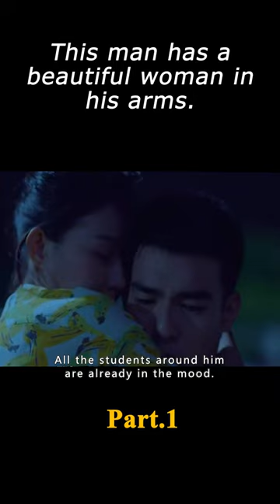This man has a beautiful woman in his arms. film movie love 1/3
Title of the movie - "Ke zai ni xin di de ming zi"

Director
Kuang-Hui Liu
Writer
Yu-Ning Chu
Stars
Edward Chen，Jing-Hua Tseng，Leon Dai

Storyline
In 1987, decades of martial law is lifted in Taiwan and two schoolboys, A-han and Birdy, are about to enter an illicit love affair after meeting in the school band led by a Canadian priest named Oliver. While the whole country commemorates the late president, the two boys bask in each other's presence as A-han's affection for Birdy is awakened. However, society is homophobic and the threat of violence and social shaming enacted by adults and their fellow teens causes the two to come into conflict as they edge closer to physically enacting on their passions for each other. Birdy pushes A-han away by pretending to fall in love with a girl and this misunderstanding separates them. In desperation, A-han confessed to Father Oliver about his sexuality, only to be cut off again but love knows no bounds and the boys are meant to be together - Inspired by real events, the film is emblematic of the changes in Taiwan which became the first country in Asia to legalise gay marriage.